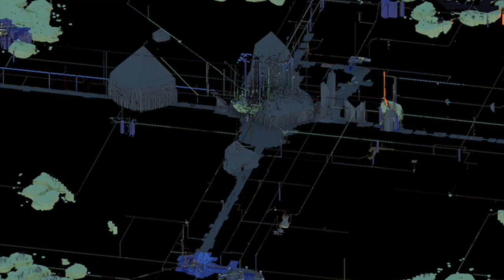2b2t - End Dupe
2020 BRAND NEW DUPE WORKING come on 1.12.2 2b2t what other server than 2b2t new dupe method HUGE dupe with a donkey how to dupe

2b2t New video today, dupe methods have been around since there was Minecraft, put mix a half a cup of anarchy and you have yourselves a different flavor pie. Jakethasnake52 - Jakethesnake - Jakethasnake -Jakethesnake52 - 2b2t